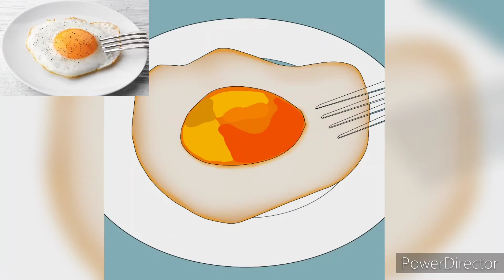[Speed paint] egg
Still learning new things...